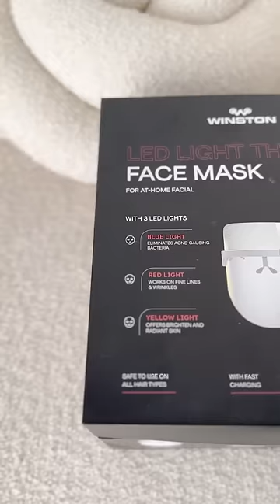LED FaceMask From Shark Tank India..Good Or BAD?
Viral LED Mask From Shark Tank India..Good Or BAD?
product is self bought